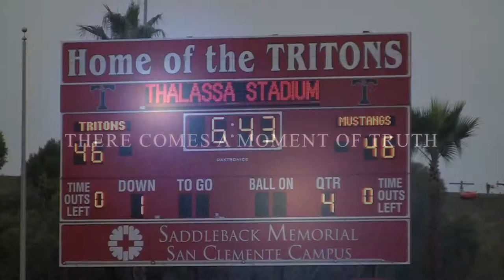TRITONS WIN!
Triton midget team pulls out a victory scoring 54 points!